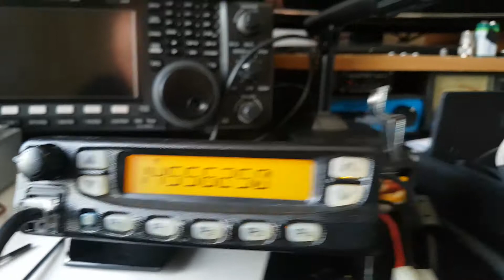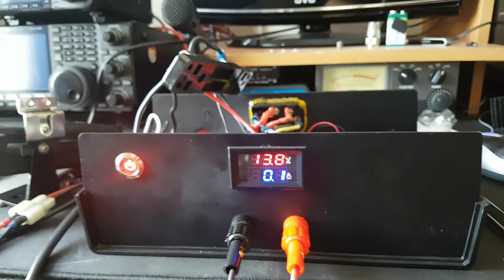M0IOY zasilacz 30 amp